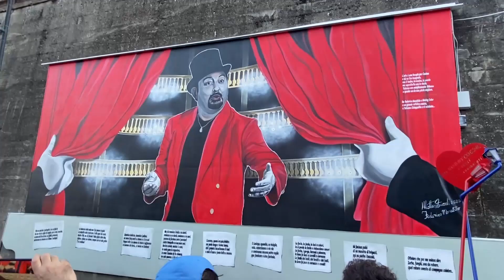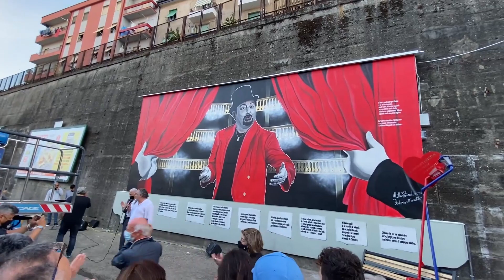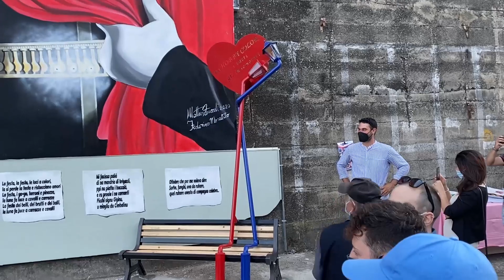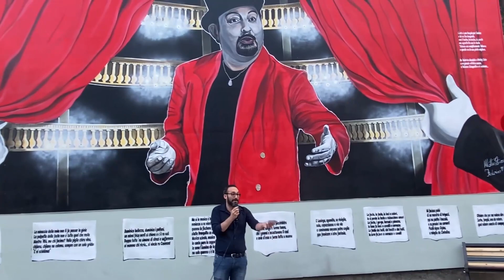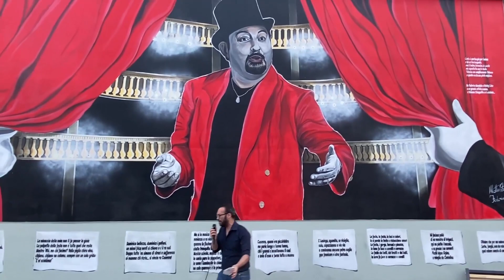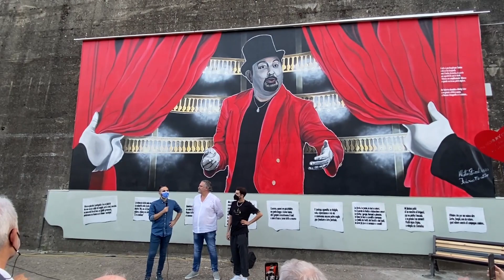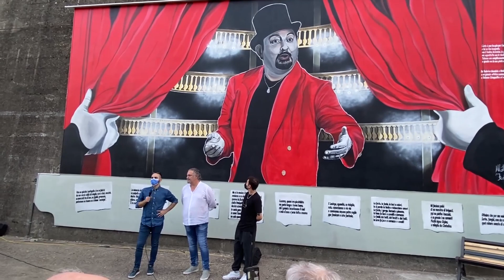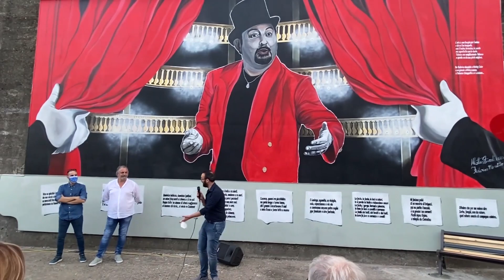Un murales ricorda Totonno Chiappetta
Un murales ricorda Totonno Chiappetta, il noto attore e cabarettista cosentino, orgoglio di tutta una città, scomparso di recente